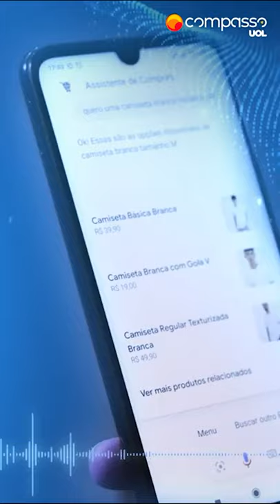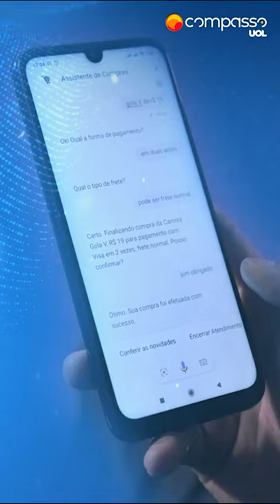Voice Commerce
Uma evolução dos famosos Chatbots, o Voice Commerce é um sistema de compras que permite ao usuário a utilização de comandos de voz para encontrar e comprar produtos on-line. Para isto, é necessária uma solução de computação com suporte de sistemas cognitivos para compreender as intenções de fala do usuário e as traduzir em ações e intenções.

Através do reconhecimento dessas ações e intenções é possível solicitar a compra de um determinado item, consultar sobre pedidos e efetuar pagamentos através de um sistema cashless.